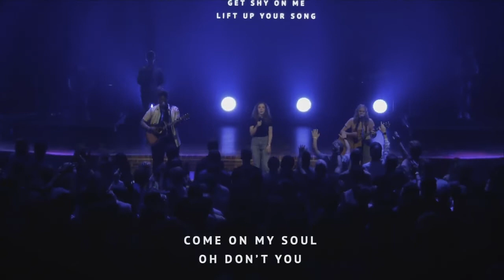Gratitude | TeenPact Worship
TeenPact National Convention 2021 Worship